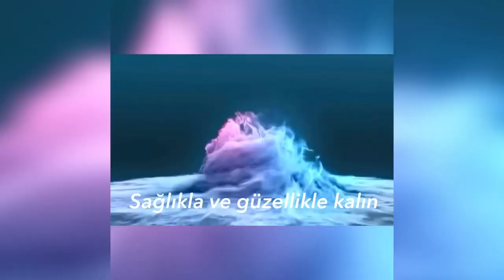SAGLIKLI KILO VERDIREN ÇAY, ÖDEM ATTIRICI | KOMBU ÇAYI ILE KOLAY ZAYIFLAMA, KILO VER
Her gün yemeklerden yarım saat önce bir bardak içmeniz yeterli. Hem ac kalmadan kolay kilo vereceksiniz hemde saglikli kalacaksiniz cunku bagisiklik sisteminizi guclendiren bir cay

Lütfen hijyene çok dikkat edin 🙏🏻

NOT: Merhabalar, bu kanalda doğal maske tarifleri, cilt bakımı, güzellik, saç bakımı, saç diplerinde egzama, saçlarda kepeklenme, cilt beyazlatıcı kremler, beyazlatıcı maskeler, leke giderici krem, leke giderici maske, koltuk altı beyazlatma, peeling,  ter kokusu, bikini bölgesi beyazlatma, cilt eşitsizliği, kırışık giderici kremler, yüz temizleme sütü, vücut çatlakları nasıl geçer, vücut sıkılaştırma kremi, vücut losyonu, kırışıklık giderici maskeler, göz altı morlukları, koyu halkalar, göz çevresi bakımı, cilt sıkılaştırıcı, ev yapımı yüz kremi, pirinç kremi, yüz serumu, doğal tonik tarifleri, hassas ciltler için bakım, sivilce, sivilceler için krem tarifi, akne, siyah nokta temizleme, ev yapımı el kremi, etkili maske tarifleri, el bakımı, ayak bakımı, doğal tedavi yöntemleri, zayıflama, kilo verme, zayıflatan çay, diş beyazlatma yöntemi, diş taşı temizleme, hemoroid için doğal tedavi, hemoroid için ağrı kesici krem,  göz bakımı, botoks etkili maske tarifleri, kılcal damar, gül hastalığı için doğal tedavi, hızlı tırnak uzatma, hızlı saç uzatma yöntemleri,  hızlı gebe kalma, kolay hamile kalma, bel ağrısı, boyun ağrısı, eklem ağrıları, bağışıklık sistemi güçlendirme, menopoz, adet sancıları, kemik erimesi, vitiligo için doğal tedavi, ala hastalığı nasıl geçer, egzama, sedef, tırnak mantarı, saçkıran tedavisi, sakal kıran tedavisi, selülit, alternatif tıp yöntemleri,  gibi her konuda ve her şeyi burda bula bilirsiniz 🤗
Lütfen bana destek olmak için videolarımı beğenmeyi unutmayın 🙏🏻 Şimdiden herkese çok çok teşekkürler  🤗
Sorularınız için instagram adresim